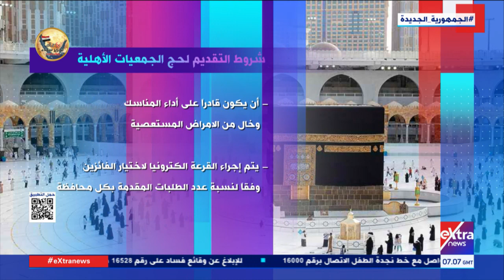شروط التقديم لحج الجمعيات الأهلية